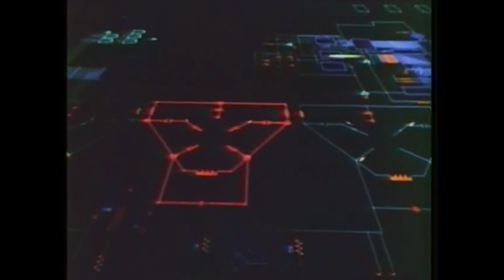SYNTAX - Stratus (f. HOME)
Music: SYNTAX - Stratus (f.HOME). For more fantastic SYNTAX music check out this Music video made and uploaded by neros77.